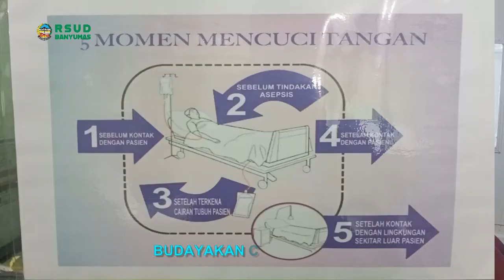Etika Batuk dan Bersin Serta Cuci tangan di RSUD Banyumas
Cegah Penularan Penyakit dengan Etika Batuk dan Bersin serta dengan Cuci tangan, bersama IPCN RSUD Banyumas Lani Cahyati, S.Kep.,Ns dan Perawat Ruang Wijaya Kusuma RSUD Banyumas : Andriyana,S.Kep.,Ns (Ketua Tim Perawat Ruang Wijaya Kusuma), Solikhun dan Riska Tri Ismuwardani Perawat Ruang Wijaya Kusuma.

Mari Kita  Budayakan Etika Batuk dan Bersin serta cuci tangan

Akreditasi Paripurna